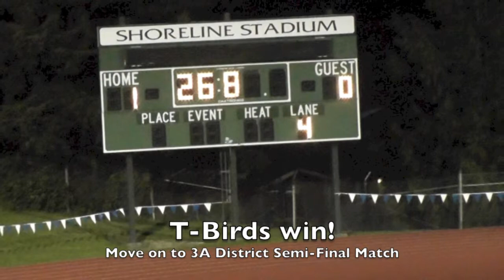Shorewood v Marysville-Pilchuck (District - Game 1) 04-May-2013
Shorewood High School T-Birds (white) varsity soccer played the Marysville-Pilchuck Tomahawks (red) in the first round of the WIAA 3A District 1 playoffs at Shoreline Stadium.  This was an even match until a final minute, overtime golden goal produced a win for the T-bIrds.